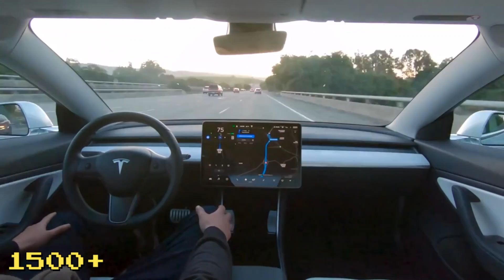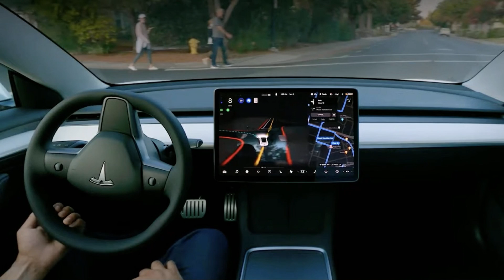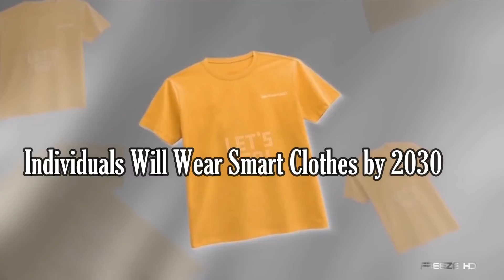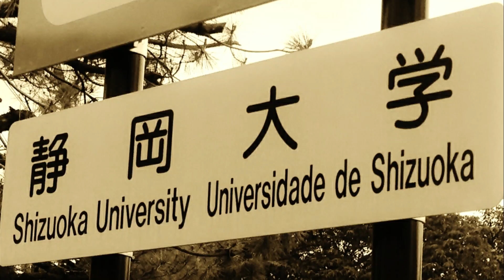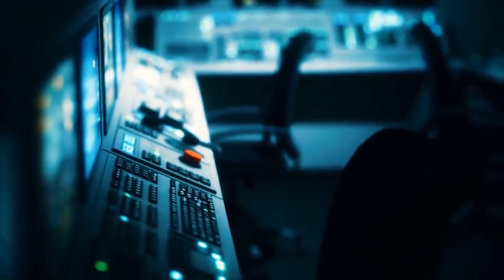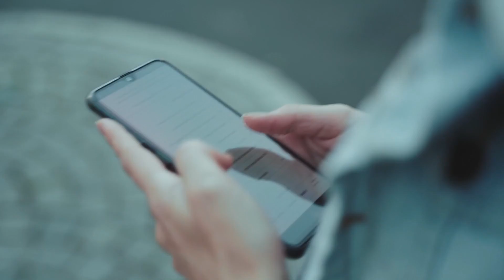The Future Of Technology In 2030 Future Business Technology Video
The future of technology in 2030
Technology is poised to reshape our future, from the industrial revolution to space exploration. And some exciting new technologies are knocking on the door, and according to current reports, emerging technologies will have an impact in 2030, and you will see some outstanding inventions by that time.
We have seen notable technological breakthroughs in the last 5-10 years. Without a doubt, technology has permeated all aspects of an individual's life as well as business.
From the evolution of AI, the internet of things (IoT), and 5G networks to cloud computing, big data, and analytics, technology has the capacity or potential to transform everything, revolutionizing the world's future. Already, we are seeing a rapid roll-out of autonomous vehicles (self-driving cars) for all car companies, with Elon Musk's Tesla improving the technology by making it more secure and redefined. Companies that are forward-thinking and innovative seem to seize every opportunity to bring groundbreaking innovation to the world. So watch on as we show you how technology will change this world by 2030.